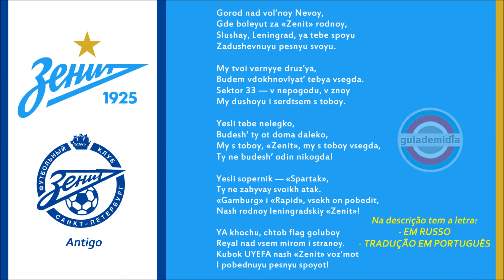Hino do FC Zenit São Petersburgo ( Rússia )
Hino Oficial do Zenit São Petersburgo ( Russo: ФК Зенит Санкт-Петербург )
Cidade de São Petersburgo, Russia.
Hino do Zenit da Rússia

*Maior Rival: Spartak Moscou

Fundação: 25 de maio de 1925

- LETRA EM RUSSO:

Город над вольной Невой,
Где болеют за «Зенит» родной,
Слушай, Ленинград, я тебе спою
Задушевную песню свою.

Мы твои верные друзья,
Будем вдохновлять тебя всегда.
Сектор 33 — в непогоду, в зной
Мы душою и сердцем с тобой.

Если тебе нелегко,
Будешь ты от дома далеко,
Мы с тобой, «Зенит», мы с тобой всегда,
Ты не будешь один никогда!

Если соперник — «Спартак»,
Ты не забывай своих атак.
«Гамбург» и «Рапид», всех он победит,
Наш родной ленинградский «Зенит»!

Я хочу, чтоб флаг голубой
Реял над всем миром и страной.
Кубок УЕФА наш «Зенит» возьмёт
И победную песню споёт!

( Fonte: Google Tradutor )
- TRADUÇÃO EM PORTUGUÊS:

Cidade sobre o Neva livre,
Onde fazer root no Zenit
Ouça, Leningrado, eu vou cantar para você
Canção sincera de sua autoria.

Nós somos seus amigos fiéis
Sempre o inspiraremos.
Setor 33 - com mau tempo, calor
Nós somos coração e alma com você.

Se não for fácil para você,
Você vai ficar longe de casa
Estamos com você, "Zenith", estamos sempre com você,
Você nunca estará sozinho!

Se o oponente for Spartak,
Não esqueça seus ataques.
Hamburgo e Rapid, ele derrotará tudo,
Nosso Zenit nativo de Leningrado!

Eu quero a bandeira azul
Reinou em todo o mundo e país.
Taça UEFA, o nosso Zenit levará
E ela cantará a música vencedora!